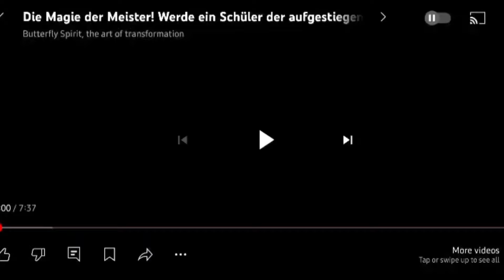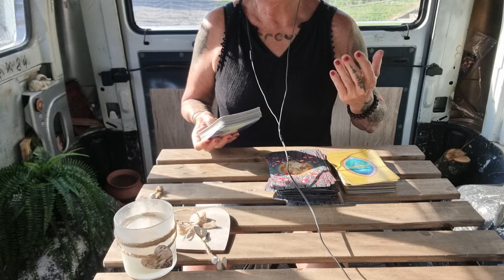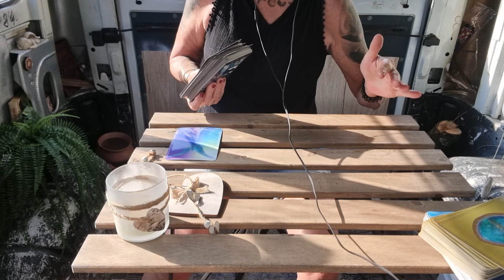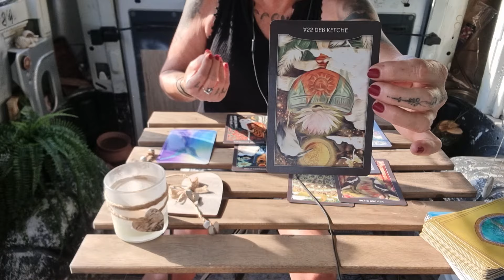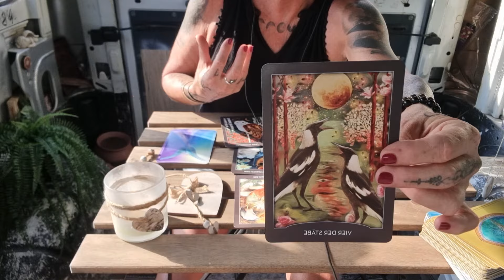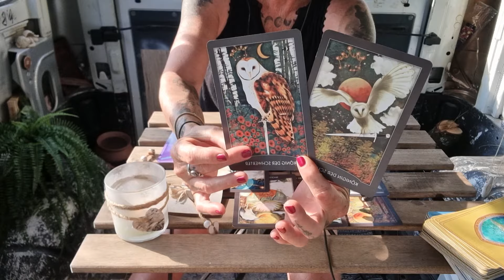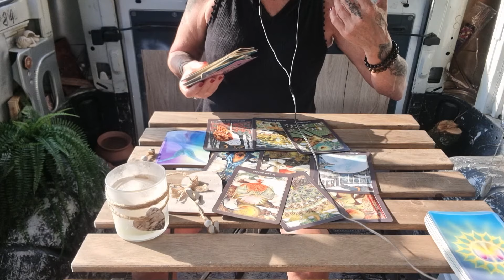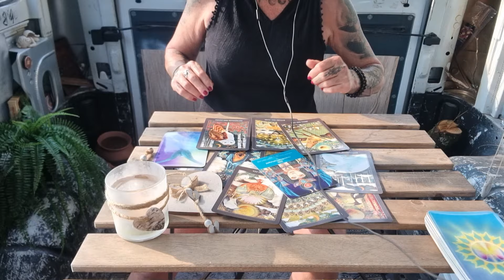ZWILLINGE Oktober 2024 - Liebe, Beruf, Finanzen - Botschaft der geistigen Welt für Euch!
Ich bin Sprecherin der weißen Bruderschaft (aufgestiegene Meister) und bin Avatar und Sprecherin der weiblichen Energie und Göttin des neuen, goldenen Zeitalters.
Sie repräsentiert die weibliche Ur-Schöpfung und ist die Mutter unserer Menschheit. Sie ist das Leben, die Liebe, Kraft und Weisheit des Lebens. Vor allem das Meer ist ihr sehr vertraut.
Sie möchte durch mich die Botschaften, wie auch die Hohe Priesterschaft für das neue Zeitalter übermitteln und lehren.

Es ist mir eine Ehre...

Deine Freya

IBAN:
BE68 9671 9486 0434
oder